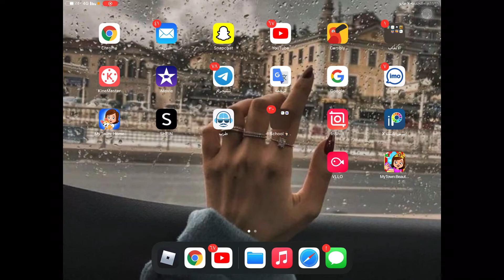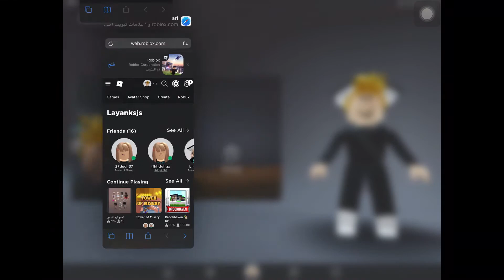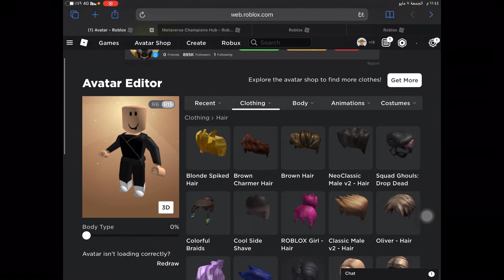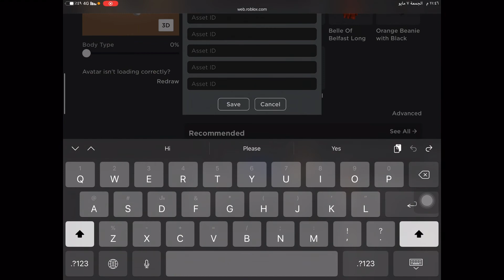كيف ندمج شعر في روبلوكس ✨😅